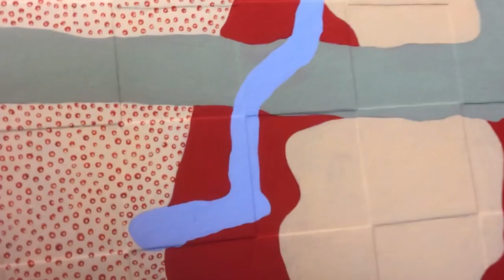Painting Talks 2, Suzanne Gibbs Art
In this series of videos called Painting Talks I will be bringing you in depth information about the ideas I paint into my work. This video covers the painting called Purple Lipped Confusion and is a part of my Shhh, Say Nothing: an honest look at silenced voices series of work.